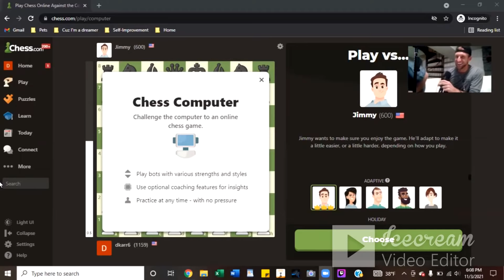Weekly escape from reality.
This week, we were joined by my dear friend and fellow chess enthusiast Andrew. Andrew is a hard working, loving husband and soon to be father so I am slightly stronger than him at chess. But you would never know by his confidence at the virtual board as he closes out Jimmy in this week's battle!